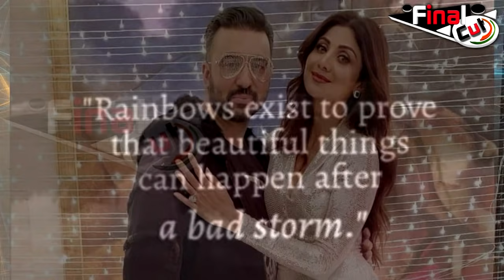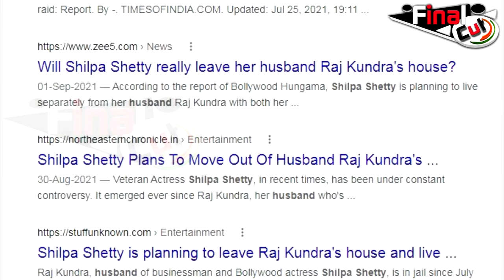पति की Bail के बाद Shilpa ने मारा U-Turn... |Shilpa Reaction After Raj Kundra's Bail| Bollywood News